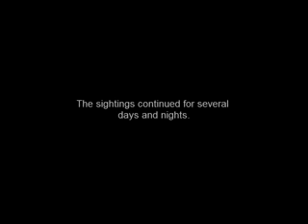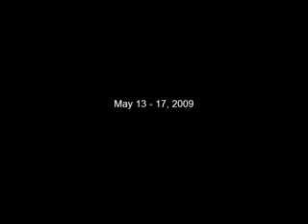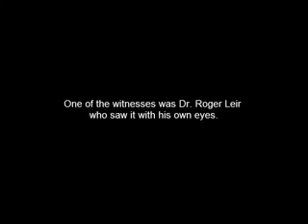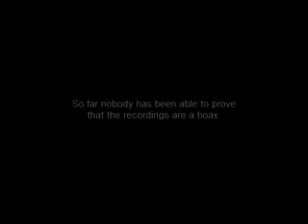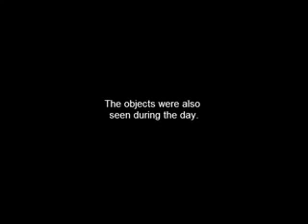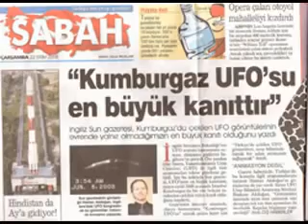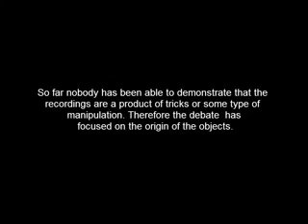UFO sightings over Turkey 2007 to 2009 wave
The Turkey UFO incident took place between 2007 and 2009 and involved over 12 witnesses. During that time reports of unknown aerial objects were reported across Turkey while a series of videos were taken by a local resident named Murat Yalcin. The objects were seen by many people who live in Turkey over several days and nights. They filed reports with SIRIUS UFO Research which is Turkey's primary UFO organization. The videos show various objects including formations of lights, round, disc, and cigar shaped objects which maneuver and hover over the sea. The video was recorded with a camera that had a tele-converter adapter capable of filming at 200 times optical achieving a great amount of detail. The Scientific and Technology Board of Turkey and TUG National Observatory reviewed the footage attempting to prove a hoax but were unsuccessful. The film has been studied by experts from Japan, Chile, Brazil, and Russia. After several attempts nobody has been able to successfully debunk the videos. To the current date they remain unidentified.